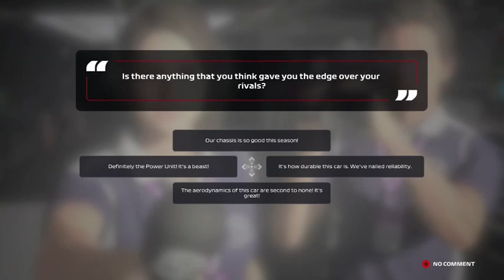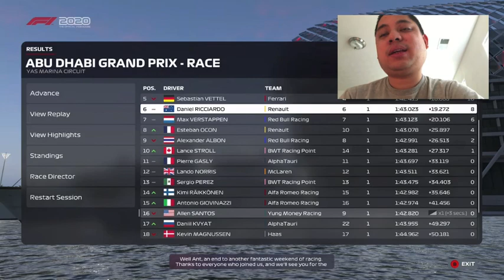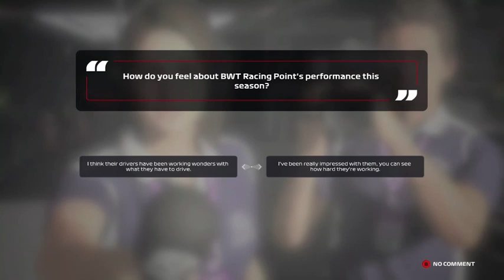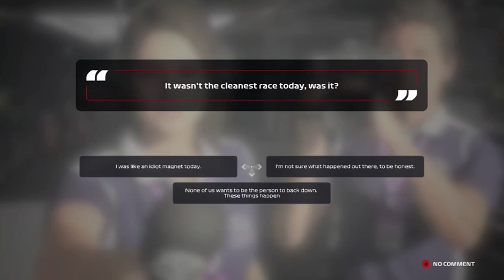Final Stretch of Season 1 F1 Career Mode (MyTeam) - F1 2020 Gameplay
As I conclude my first season of F1 2020 the game, my goal for next season is to double the championship points that I had in Season 1 and finish somewhere in the Top 10.  Although I have already saved some of my pre-recorded races on my desktop, I am still in the progress of trying to compile as many racing footages for you guys as possible.

N2SC4R
WhatiFRacing
RealRadman
WindVow8820

Photo Credits:  gpblog.com (F1 2020 The Game Logo)